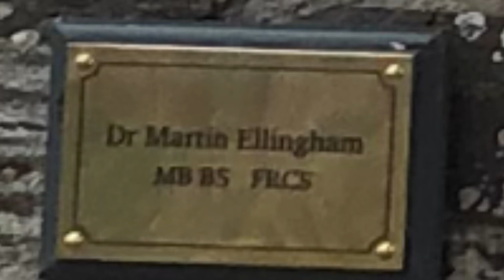Doc Martin series 10 filming - A farewell to Mrs Tishell 2